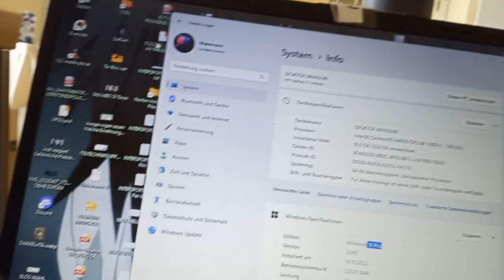5.7.2023 dauerwerbesendAH mit AH-Effekt ._. Upload 3 vids (3)